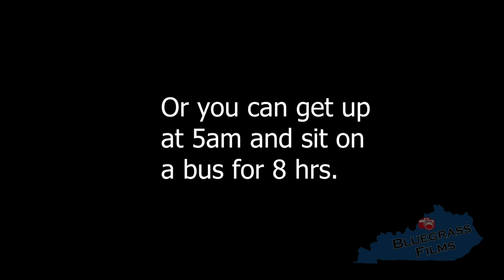Ancient City of Tikal (mini documentary)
In December 2021, I took a 5-day trip to Guatemala for the purpose of filming these magnificent ruins that hold such a special place in Mesoamerican history. I had previously studied the Mayans in my SPAN 403 course at the University of Louisville, but I wanted to personally visit the capital of the ancient civilization and provide an informative backdrop on what this place is truly about. I hope you enjoy this video.